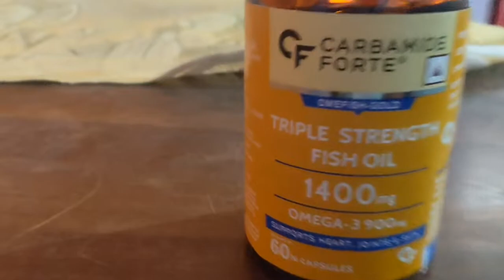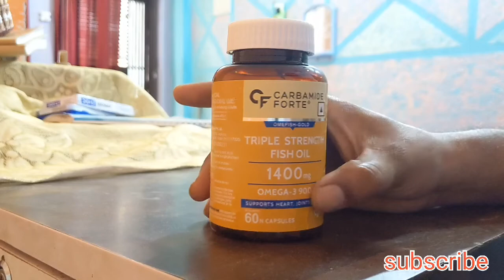CF fish oil. CF triple strength fish oil | Honest review @we4you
honest review carbamide forte fish oil Honest review Omega 3 triple strength and information provider all
not good for health
its my openion